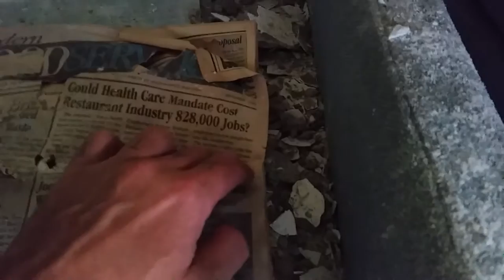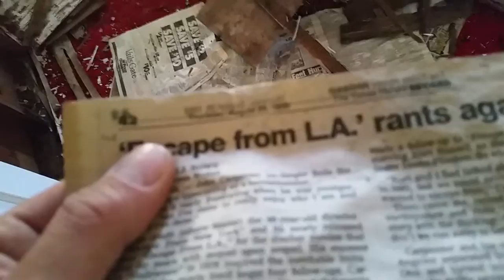House at Grossinger's Resort - 9/20/2015